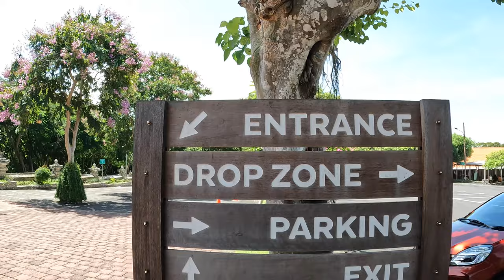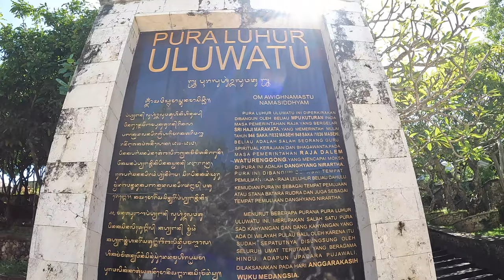History of Uluwatu Temple, Things to do in Bali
This vlog is about Uluwatu temple in Bali, Indonesia. Uluwatu Temple is one of the most prominent temple in Indonesia. Uluwatu Temple is a Balinese Hindu sea temple located in Uluwatu. The temple is regarded as one of the sad kahyangan and is dedicated to Sang Hyang Widhi Wasa in his manifestation as Rudra. The temple is inhabited by monkeys who are notorious for snatching visitors' belongings, such as flip-flops, cameras, and sunglasses. They can usually be persuaded into ransoming the items for fruit, nuts, or candies, although this only encourages them to steal more... I have explained the complete history of the temple in this vlog.